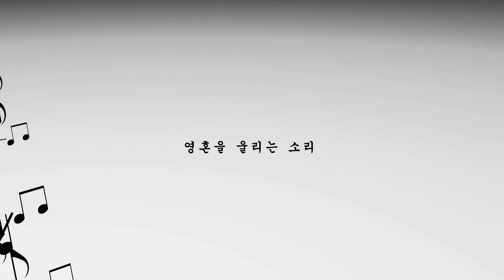[나루토 OST] 솟구치는 투지 (NARUTO - Rising fighting spirit) Cover by 판다랑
나루토의 솟구치는 투지를 하이 틴 휘슬(아이리쉬 휘슬) D키로 연주했습니다.

올릴 곡도 많아지고 신청하신 분도 많으셔서 전보다 업로드 주기가 빨라질 것 같습니다.

이번 영상도 어제 2번만에 녹음한 거라 미흡한 점이 보일지라도 너그러운 시선으로 감상해 주셨으면 합니다.

감사합니다.